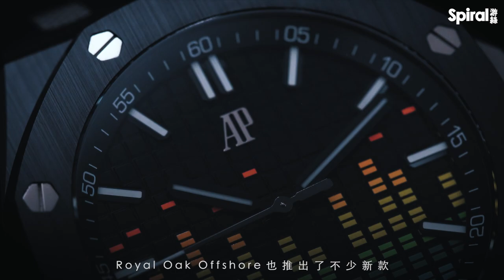Audemars Piguet Royal Oak Offshore Music Edition 音樂．譜寫彩虹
【游絲去片】愛彼譜寫彩虹 | Royal Oak Offshore | Music Edition |

今年是Royal Oak誕生五十周年，上半年，愛彼無疑將所有精力投放於Royal Oak身上；來到2022年下旬，是Royal Oak Offshore發力的時候了，在獨門的格子紋表盤，揮灑一道又一道彩虹。

腕表上月才曝光，現貨已經抵港，雖然只有黑色陶瓷和鈦金屬版本，但我們當然不會錯過拍攝的機會。